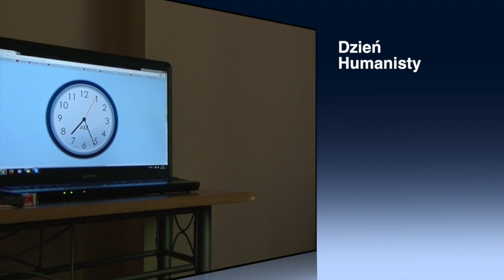Dzień Humanisty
Filmik nagrany w ramach warsztatów filmowych.